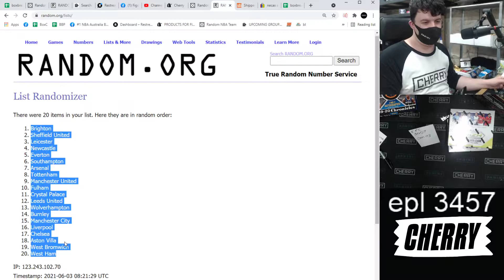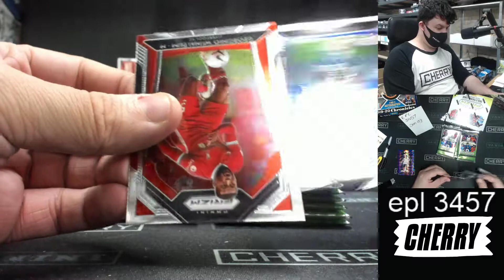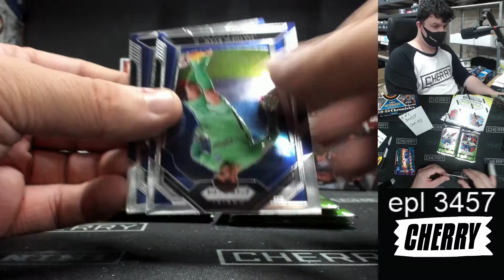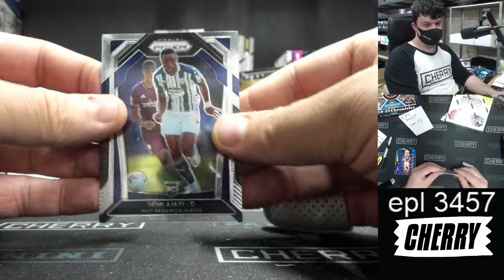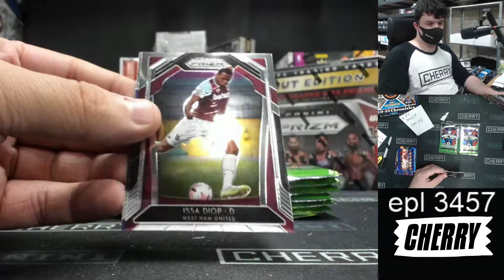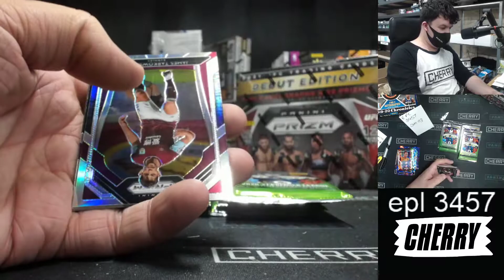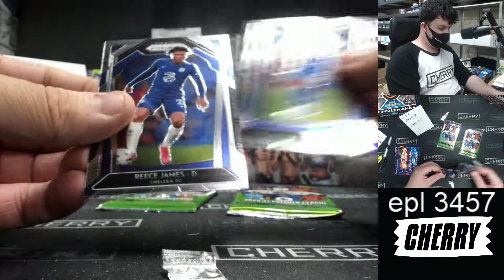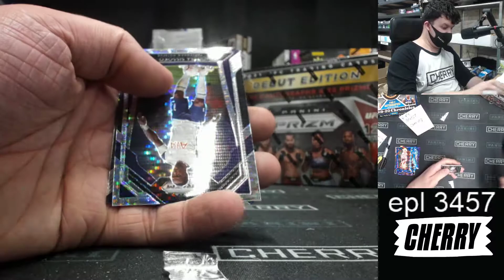20-21 EPL Prizm Breakaway 2-Box Break #3457 - Random Team - Jun 03 (1pm)